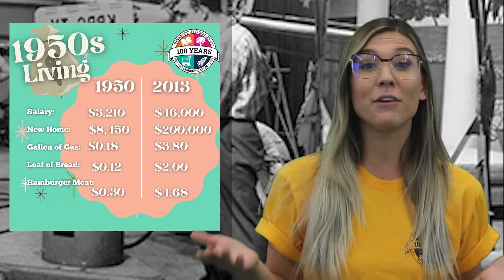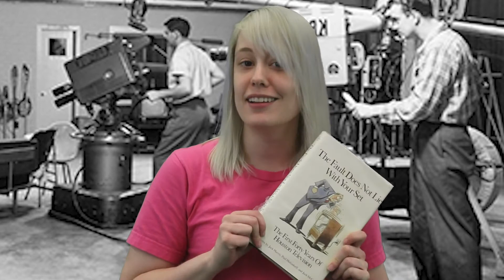The Librarian's Guide To Time Travel -1950s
Our favorite time traveling librarians return for a happening trip to the 1950s! This month, after a wrong turn in spacetime while traveling to the opening of the Spring Branch Memorial Library in 1959, the gang finds themselves smack dab in the middle of the KPRC Television Studio, where they meet KPRC’s prickly Chief Engineer Paul Huhndorff and learn about the early days of Houston television. Help us celebrate Harris County Public Library’s centennial anniversary with this nifty overview of some of the best movies, music and books of the decade! Can you dig it?